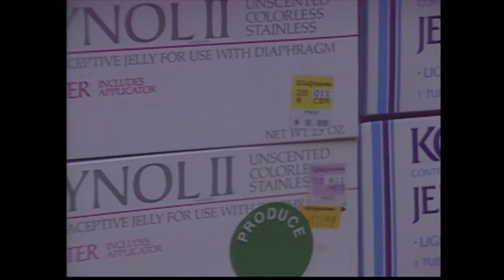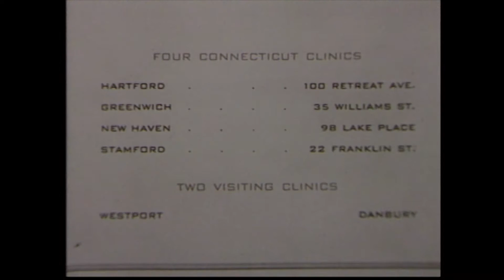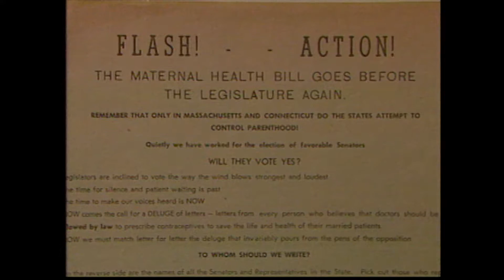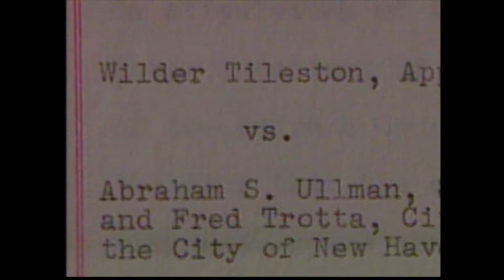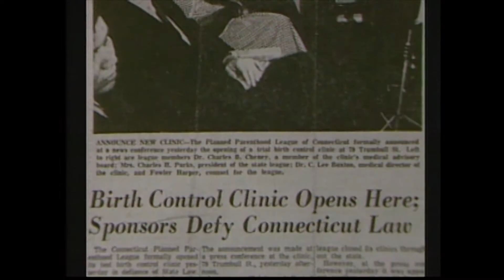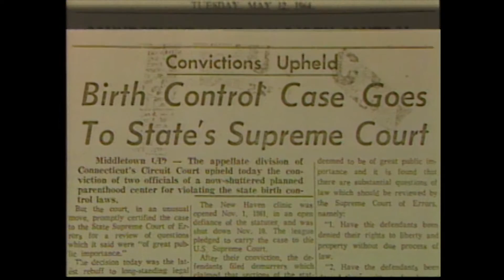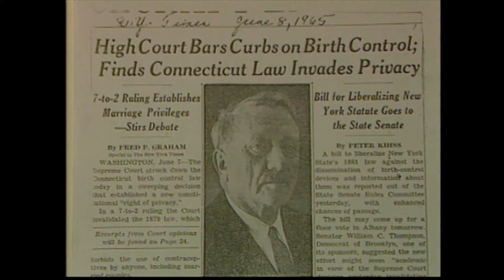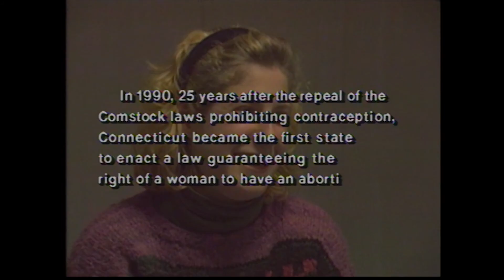From Comstock Act to Roe v. Wade: A Right to Privacy Is Born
Connecticut's 1879 Comstock Act prohibited the prescription, sale or use of birth control devices. It stayed on the books until 1965 when Planned Parenthood of Connecticut successfully argued before the U.S. Supreme Court that the Comstock Act violated a constitutional right to privacy in "marital matters," even though privacy wasn't one of the expressly stated rights in the Constitution. The ruling in Griswold v. Connecticut prohibited the states from violating a citizen's right to privacy. Today, anti-abortion forces are trying to invalidate the Supreme Court Comstock Act ruling after the 2022 Dobb v. Jackson decision by the Court that overturned Roe v. Wade and the constitutional right to abortion. This excerpt from "Crusaders & Criminals" (CPTV, 1990) tells the story of the crusaders behind the Griswold case and how it led to the landmark 1973 decision in Roe v. Wade.